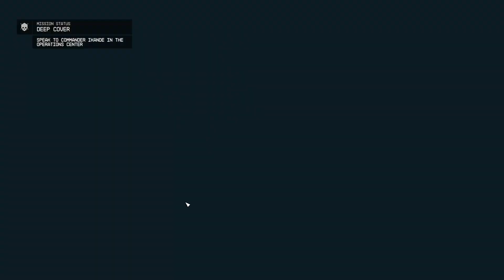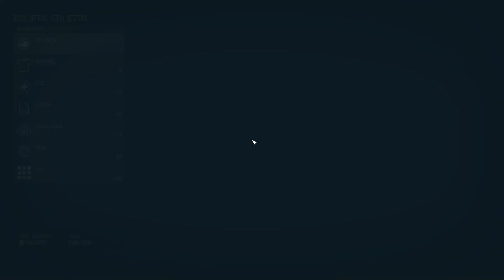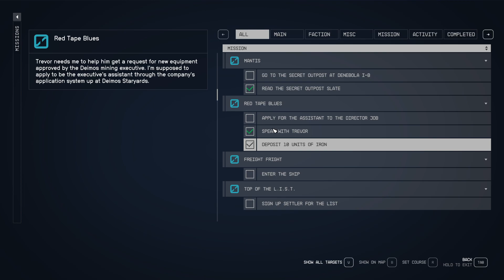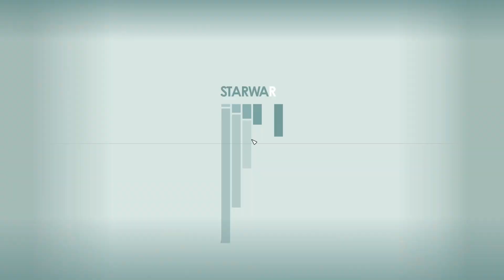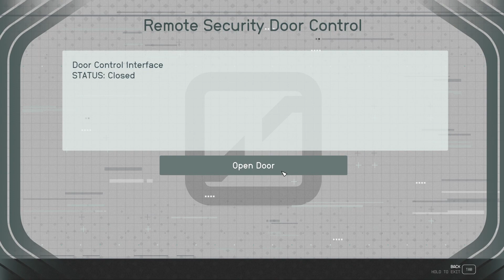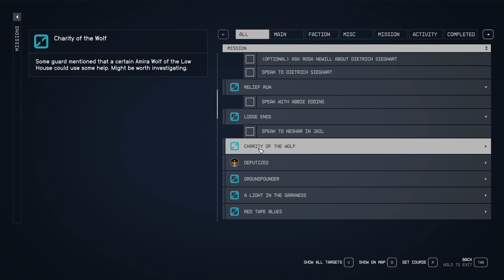Oops! All Starfield! No Commentary (Gameplay) LONG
Just a longform sample of some Starfield, Bethesda's newest action RPG set in a fantastic universe, brim with mysteries, space pirates, love, and of course a lil of the ol bethesda jank/stank that birthed countless youtube poops. Enjoy the weirdly flapping mouths, the space combat, diplomacy, jokes, even failure in this sampler. This video may contain minor spoilers